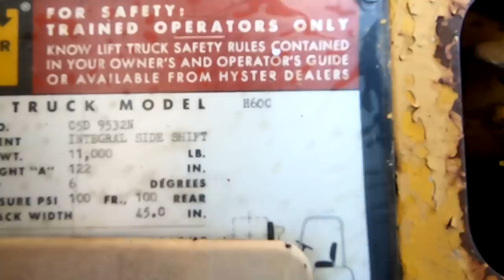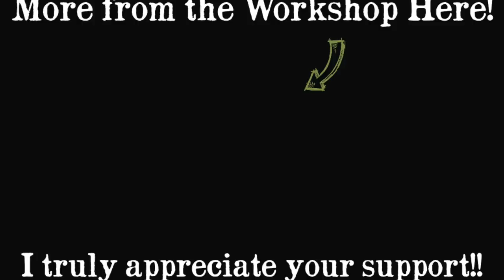This 1969 Fork Truck WAS Headed for the SCRAP YARD! ~ RESCUING a 1960's Fork Truck ~ Part 1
This Forklift was headed for the SCRAP YARD when I found it! The plan today is to decide if it's WORTH saving, because the Motor is LOCKED UP so tight you couldn’t drive a 10 penny nail with a sledgehammer!

First off this is a late 60's Hyster (not a 70's, I was wrong) H60C Fork Truck that has a lifting capacity of 7000lbs. This machine has a 6 cylinder Gasoline F227 Continental Flat Head Engine. It has a HystaMatic transmission, which is basically a hydra-static style transmission, meaning it's an automatic and has no clutch, which is good and bad! It has air tires in the front and they look like they are holding air just fine!

Now for the bad!

The previous owners took out the spark plugs and for whatever reason they NEVER PUT THEM BACK IN! Then the machine was stored OUTDOORS where the weather and mice decided to fill up the top of the motor with rain and NASTY mouse nests!

As of recently, it was given to the guy I got it from due to it's issues.  Since then he decided he didn't have the time to spend to make the machine usable again, and he was planning to scrap it!

That's where I came in, and I'm betting the motor is LOCKED UP!!

Let's find out if this 42 year old forklift is even salvageable and whether or not I should spend the time it might take to save it, we both know I WANT TO!!

I've been looking for a forklift in this size range, especially one that can drive on gravel / uneven surfaces, and I REALLY hope this machine is saveable!